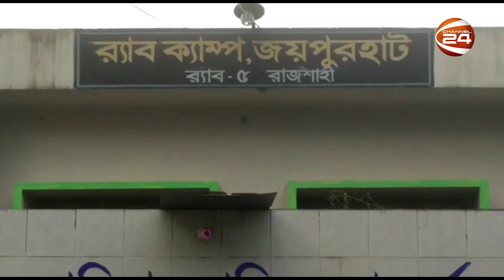জয়পুরহাটে মা দ ক সহ একজন গ্রেফতার | Channel 24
জয়পুরহাটে মা দ ক সহ একজন গ্রেফতার

»» Office Address:
Bangladesh.